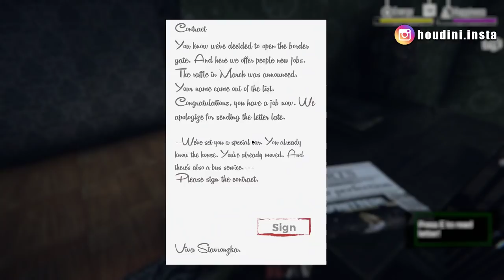M-A MITUIT SA NU II LAS SOTIA SA TREACA VAMA ! Border Officer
PC SPECS:
Procesor: AMD Vishera FX-8300 3.3GHz
Placa video: ASUS GeForce GTX 1060 STRIX GAMING 6GB GDDR5
RAM: HyperX Fury Black 16GB DDR3 1866 MHz